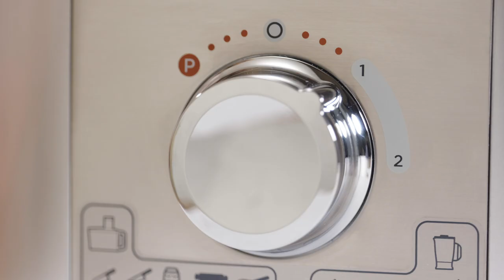MultiPro Express | How to Use the 2-in-1 Baking Tool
Learn how to use the unique 2-in-1 Baking Tool for whisking, emulsifying and dough kneading.

Discover more about the MultiPro Express and other Kenwood products - kenwoodworld.com